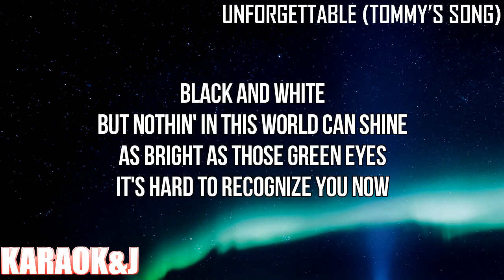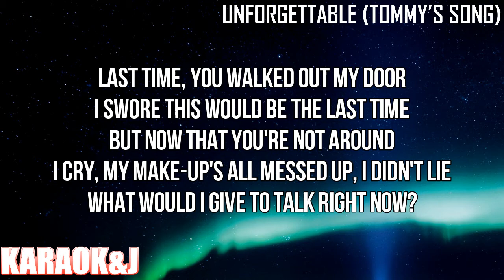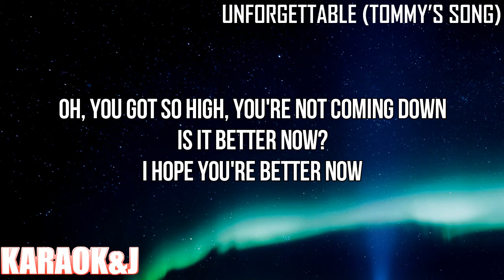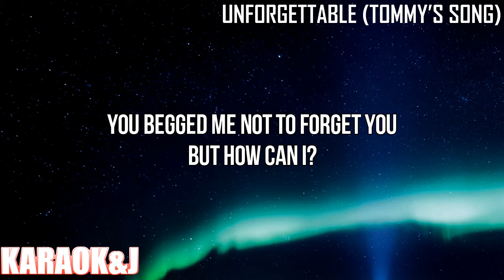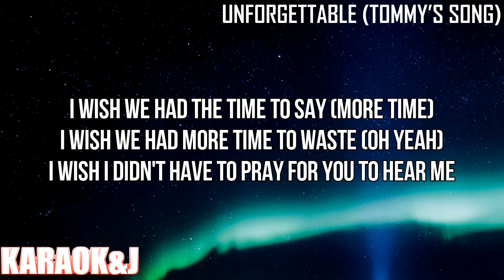Unforgettable (Tommy’s Song) - Demi Lovato (Instrumental Karaoke) [KARAOK&J]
Demi Lovato - Unforgettable (Tommy’s Song) (Karaoke Version)

Watch the Karaoke Video of the song "Butterfly" by "Demi Lovato" made by KARAOK&J.